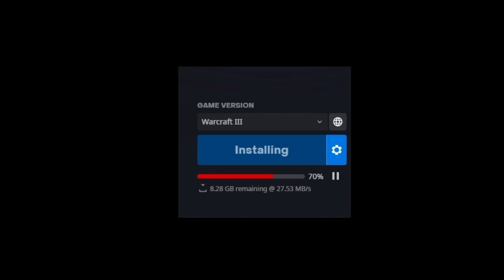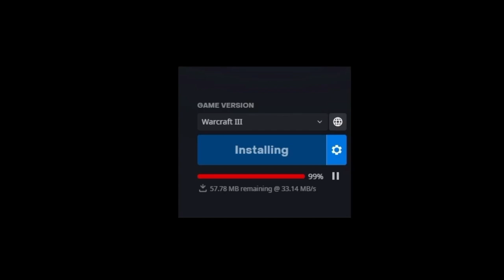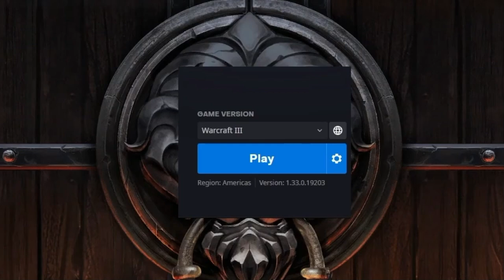WC3 Patch is busted so we talk about food and Mermen